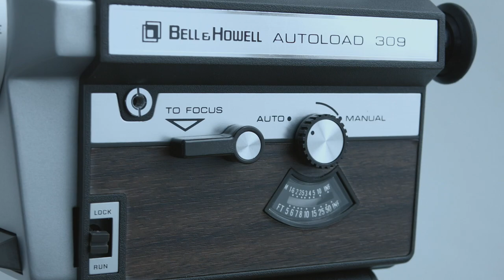BELL & HOWELL 309